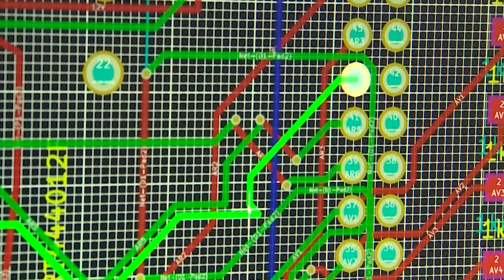Everett company sets out on deep sea mission to document the Titanic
An aerospace engineer in Everett and his crew will make history this week as they descend to the ocean floor to document the world's most famous shipwreck, the Titanic, which sank in the Atlantic ocean in 1912.

"It's going to be a dynamic process," said Stockton Rush, who said growing up he always wanted to blast off into space, but now finds himself exploring new worlds under the sea.

"We look at the ocean as being, really, the final frontier," he said. "I mean that is where people are going to go. Most of the life on this planet is in the ocean. There are hundreds of thousands of species that are yet to be discovered."